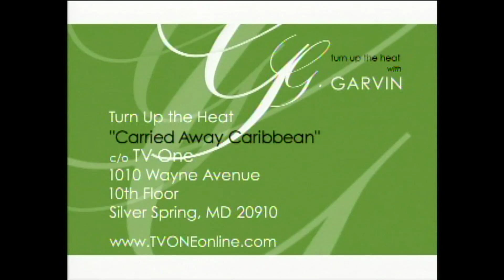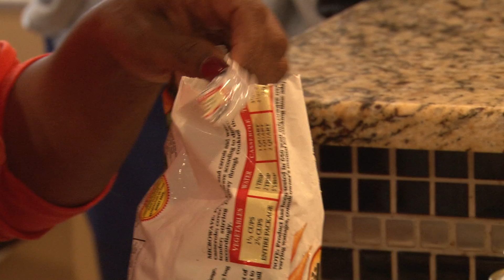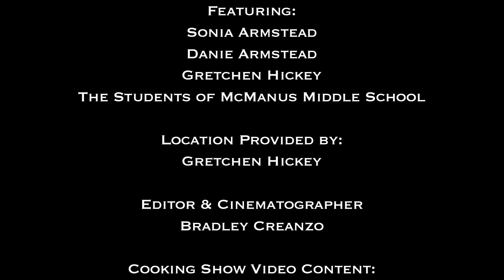City of Linden: French Cultural Cooking Experience with Sonia Armstead, February 23, 2016